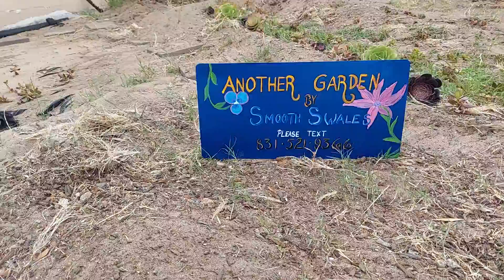Smooth Swales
swales, gardens, plants, drought, flood, sand,